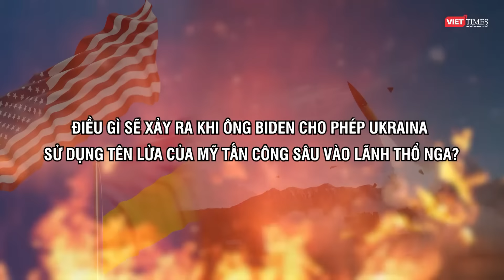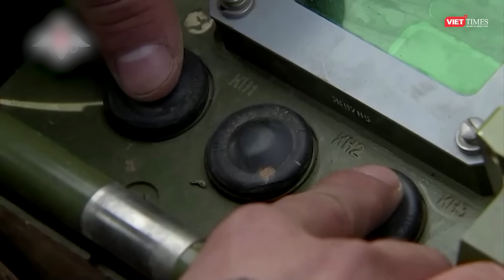Chuyên gia: Mùa đông 2024 của Nga-Ukraine có thể chứng kiến một cuộc chiến đạt đỉnh bùng nổ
Trong một quyết định bất ngờ đảo ngược hoàn toàn chính sách lâu nay của Washington về cuộc chiến Ukraine, chính quyền Biden đã cho phép Kiev sử dụng tên lửa tầm xa của Mỹ tấn công các mục tiêu nằm sâu bên trong lãnh thổ Nga. Theo một số nguồn tin, Kiev đã lên kế hoạch tiến hành cuộc tấn công đầu tiên trong những ngày tới. Điều này làm dấy lên lo ngại về một cuộc chiến tranh toàn diện khi các nghị sĩ Nga cảnh báo hành động này của Ukraine có thể sẽ dẫn tới chiến tranh thế giới thứ Ba. Vậy chính quyền Biden đang có những toan tính gì, và các bên liên quan sẽ giải quyết vấn đề này ra sao?